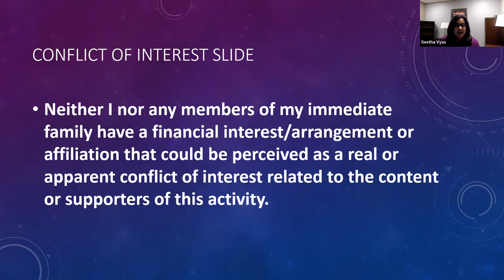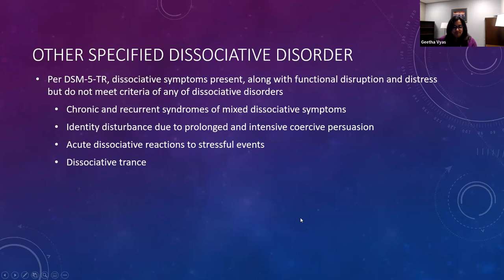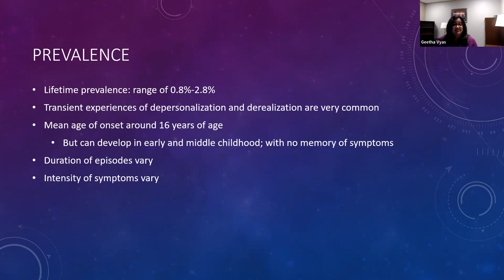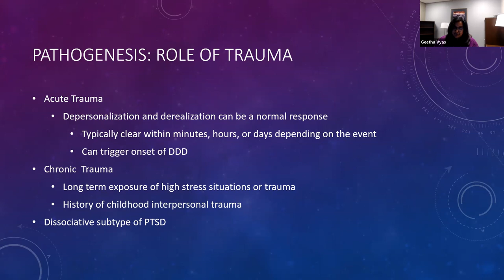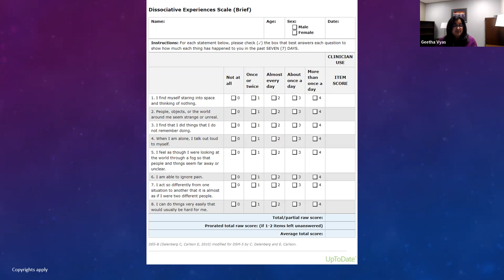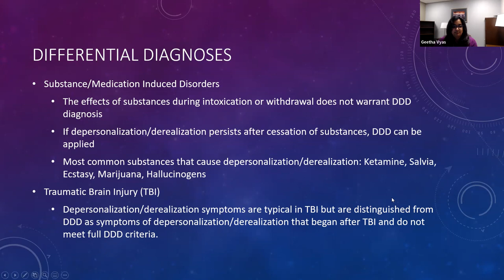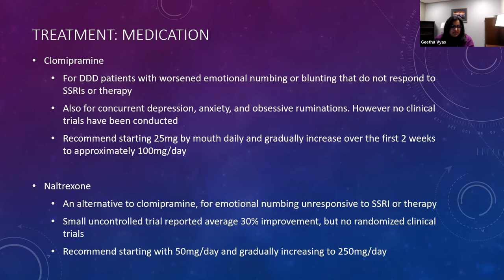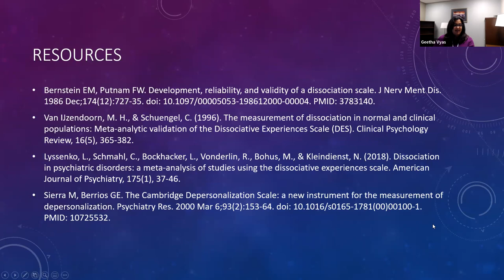"Dissociating in Depersonalization and Derealization Disorder" - Geetha Vyas, MD, PGY-3 - 02/17/2023